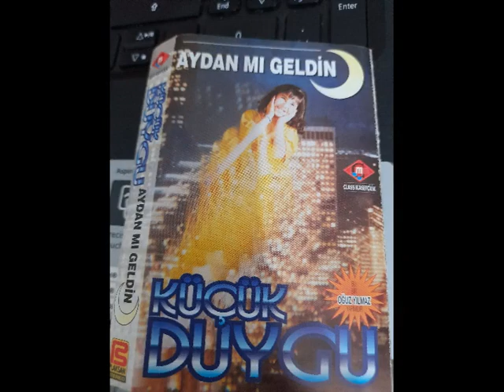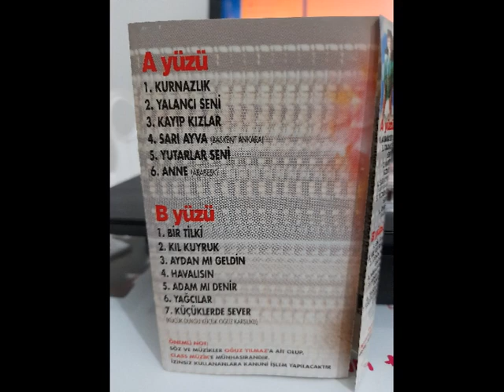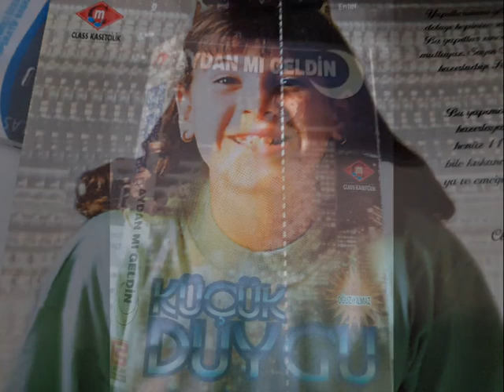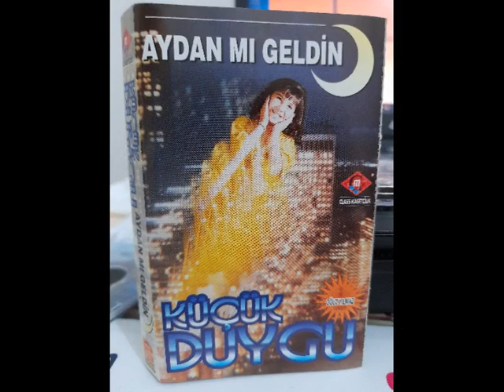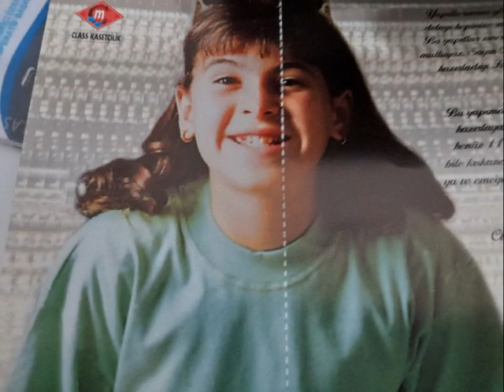KÜÇÜK DUYGU & ANNE & CLASS KASETÇİLİK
BAĞLAMA : OĞUZ YILMAZ
YAPIMCI : RECEP MİLLET